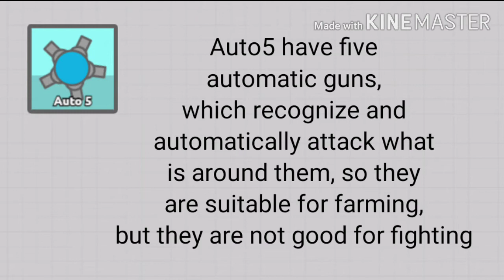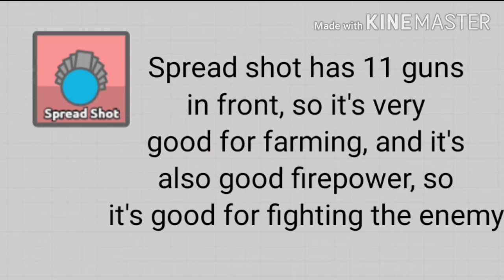Diep.io Farming tank top5(only my opinion)/다이피오 파밍하기 좋은 탱크 탑5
Mobile diep.io standard amd only my opinion.
모바일 다이피오 기준이고 오직 저의 생각입니다.